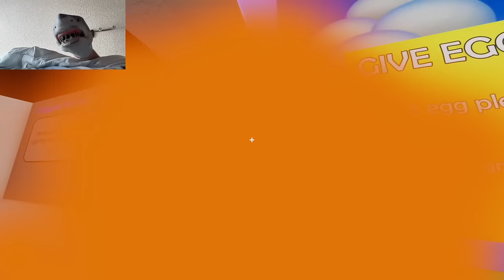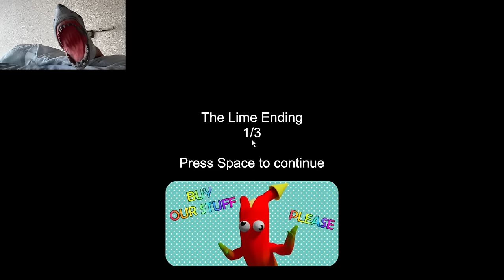SB Movie: Shark Puppet plays Garden of Banan!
Shark Puppet plays Garden of Banan where he has to find Little Timmy in a goofy ahh daycare and survive goofy ahh monsters!